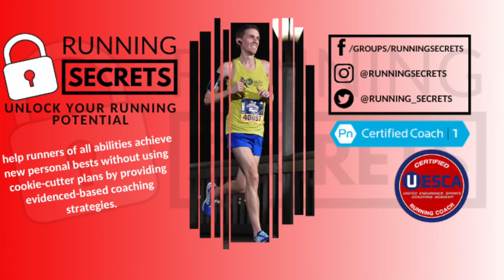How Do I Pick a Good Running Shoe? | Coach Jason at Running Secrets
How Do I Pick a Good Running Shoe?

This is part of the “Essential Training Package” by Running Secrets. The “Essential Training Package” includes:
- 100% customized training plan
- Shoe Finder Blueprint
- Gait Analysis Blueprint
- Recovery Blueprint
- Goal Setting Workshop
- Running Nutrition Guide.
- Plus, get these bonuses for free:
- Ambassador Status
- Case Study: "How I Dropped 57 Seconds and Tied My 5k PR in 5 Weeks Without Running Tons of Mileage or Wearing Fancy Shoes”
- Lifetime Access to the Running Secrets Online Community

Your Cost: $27!

(New content uploaded weekly!)

The videos provided here on this YouTube Channel are for informational use only. The video content provided is not intended to be a substitute for professional medical advice, diagnosis, or treatment. These videos do not establish a physician patient relationship, therefore you should always seek the advise of your physician or any other qualified healthcare provider. Always seek the advice of your physician or other qualified health provider with any questions you may have regarding a medical condition. Never disregard professional medical advice or delay in seeking it because of something you have read or seen on the site. Jason Thomsen, DC assumes no duty to correct or update the video content nor to resolve or clarify any inconsistent information that may be a part of the video content. Reliance on any content is solely at the user's risk. Publication of information or references to specific sources such as specific products, procedures, physicians, treatments, or diagnoses are for information only and are not endorsements of Jason Thomsen. Jason Thomsen, DC hereby disclaims any and all liability to any party for any direct, indirect, implied, punitive, special, incidental or other consequential damages arising directly or indirectly from any use of the said video content, which is provided as is, and without warranties.